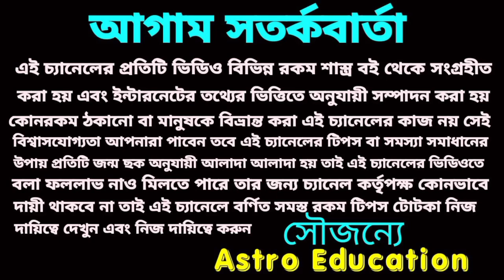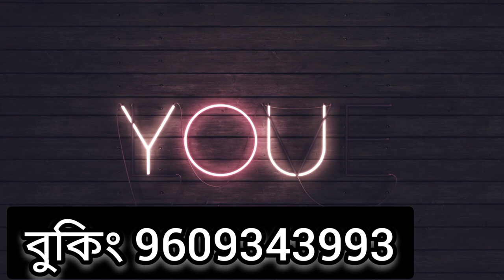14th February 6 রাশির জীবনে নতুন প্রেম ও পুরনো প্রেম আসতে চলেছে।Astro Education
14th February 6 রাশির জীবনে নতুন প্রেম ও পুরনো প্রেম আসতে চলেছে।